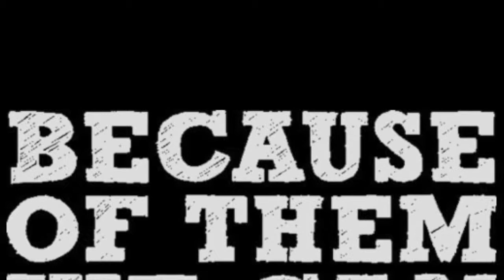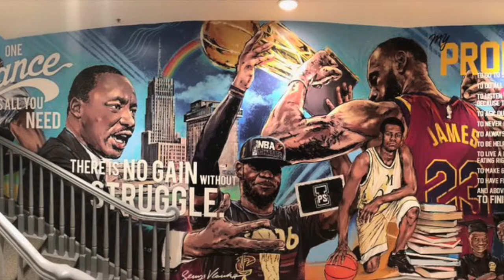"Grateful to You" Cover | sung by Ameeyah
The original song was done by BALDWIN HILLS ES

"GRATEFUL TO YOU"

By BALDWIN HILLS ES

Chorus
I’m gonna say thank you for the sacrifice you made
Because of you it’s plain to see, You have unlocked doors for me
If I try I can be whatever I set my mind to be
So I’m grateful, grateful to you.

Verse
Malcolm X, Booker T, Rosa Park, Oprah Winfrey,
Langston Hughes, Charles Drew, Harriet Tubman, Maya Angelo
So if I try yes I can on your shoulders I can stand

Instrumental track "A Testimony (Made Popular By Rodnie Bryant) (Karaoke Version)" by ·Party Tyme Karaoke can be found